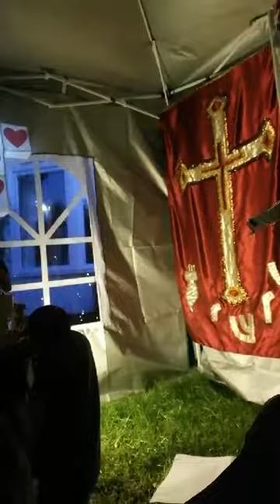Worship Offering 13th May 20: Trace Taylor